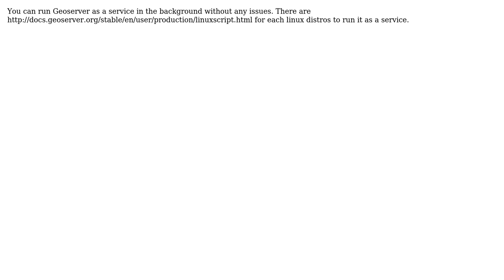GIS: Running geoserver as background process in linux (2 Solutions!!)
GIS: Running geoserver as background process in linux

With thanks & praise to God, and with thanks to the many people who have made this project possible! | Content (except music & images) licensed under CC BY-SA | Music | Images & others | With thanks to user Mani Chan user Lokomotywa user Ian Turton and the Stack Exchange Network Trademarks are property of their respective owners. You are responsible for your own actions.